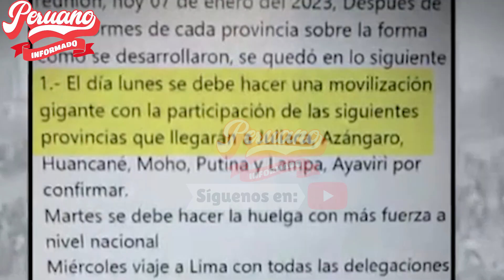MIRA QUIÉNES SERÍAN LOS SUPUESTOS AZUZADORES IDENTIFICADOS POR LA DINI EN LAS PROT3STAS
"🔥 MIRA, TAMBIÉN TE PUEDE INTERESAR 👇👇😉:
- ¡INCREÍBLE! ESTO ES LO QUE DECÍAN DINA BOLUARTE Y OTÁROLA SOBRE LAS MARCHAS EN EL 2021

- 🔴 EN VIVO | EL PUEBLO A UNA SOLA VOZ PROVINCIAS EN LA CAPITAL PIDEN LA RENUNCIA DE DINA BOLUARTE

- HILDEBRANDT CUESTIONÓ EL DISCURSO DE DINA “HABLAS EN NOMBRE DE FUERZA POPULAR Y DE LA RESISTENCIA

- ¡OTRA MENTIRA MÁS! DINA BOLUARTE NIEGA QUE BEDER CAMACHO ESTARÍA TRABAJANDO EN PALACIO DE GOBIERNO

- ¡SE FREGÓ EL HELLO KITTY! CECILIA REVELA AUDIO B0MB4 ENTRE DINA BOLUARTE Y ANTAURO HUMALA

- ¡ESTÁ ACABADA! DIRIGENTES REGIONALES LLEGAN Y BRINDAN MENSAJE DE ULTIMÁTUM A DINA BOLUARTE

- ¡LA ENCARÓ! ALCALDE DE PUNO DESMIENTE TAJANTEMENTE A LA USURPADORA DINA BOLUARTE

- 🔴 EN VIVO| ¡ESTÁN FIRMES! ENCARAN A ALCALDES DE PASCO X REUNIRSE CON DINA BOLUARTE

- 🔴 EN VIVO|¡EN PIE DE LUCHA! CIUDADANOS DE HUARAZ EXIGEN LA RENUNCIA DE DINA BOLUARTE

- ¡CONTUNDENTE! PUEBLOS INDÍGENAS LE DAN PLAZO D' 24 HORAS A DINA PARA Q' RENUNCIE

- ¡AGÁRRATE DINA! MARCHA D LOS 4 SUYOS HA INICIADO, MILES VIAJAN HACIA LA CAPITAL PARA LA TOMA DE LIMA

- GOBERNADOR DE PUNO CALIFICÓ COMO “TRAIDORA” A DINA: ¡SI QUIERES DIÁLOGO VENGA USTED MISMA AQUÍ!

- ¡FUE TAJANTE! GLATZER TUESTA ASEGURÓ QUE DINA BOLUARTE HA PERDIDO EL VÍNCULO CON LA REALIDAD

- ¡IMPACTANTE! CIUDADANOS ENARDECIDOS LE GRITAN AS3SINA A DINA BOLUARTE: “EL PUEBLO TE REPUDIA”

- ¡ULTIMÁTUM A DINA! CGTP DIÓ CONFERENCIA DE PRENSA Y CONVOCAN PARO EL 19 DE ENERO